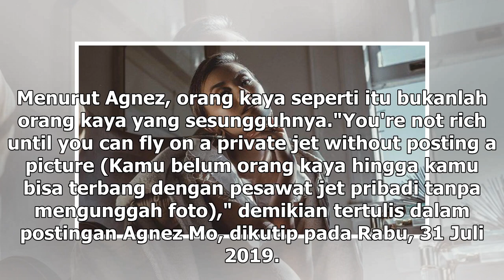Manis Studio | Agnez Mo Soroti Orang Kaya Suka Pamer Jet Pribadi, Sindir Siapa? - VIVA